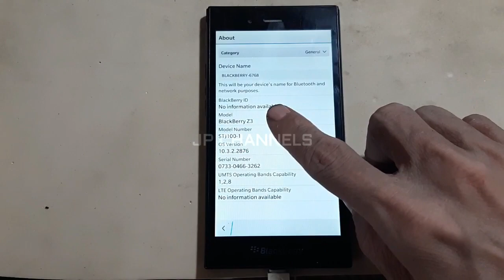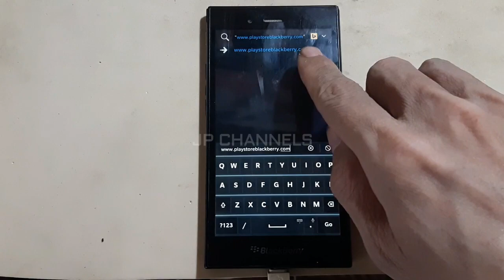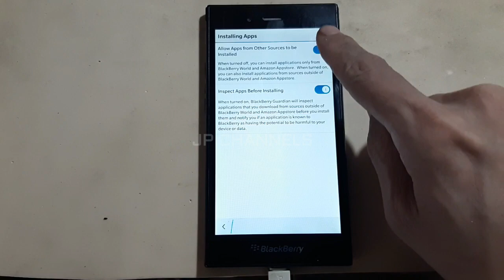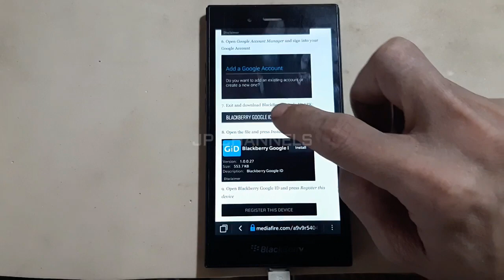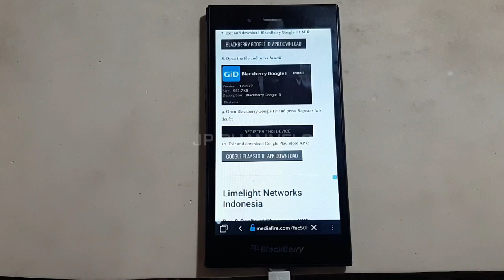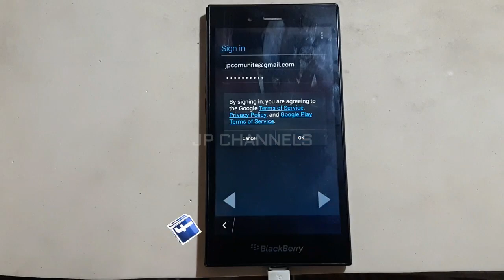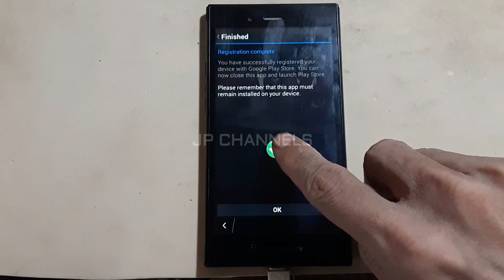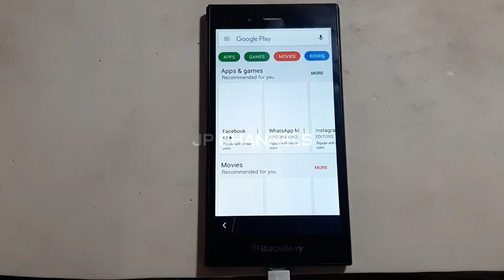TIPS CARA INSTAL PLAYSTORE BLACKBERRY Z3 STJ100-1 TANPA RIBET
Mungkin ini adalah trik lama yang sudah banyak sekali tutorialnya dengan metode yang berbeda-beda namun tetap satu tujuan yaitu Instal Palystore Blackberry Z3 STJ100-1 untuk seri STJ100-2/3/4 mungkin akan sama saja dengan cara kerjanya juga sama, teliti lagi dan dengarkan suara yang saya sampaikan.